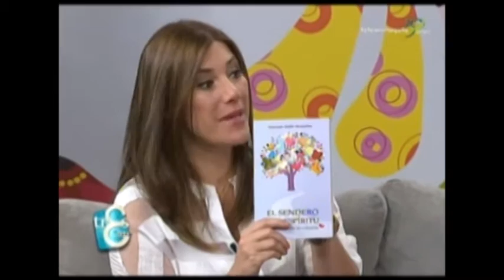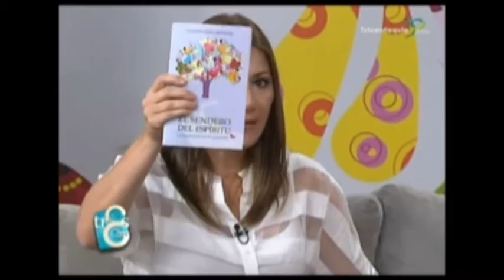Gonzalo Gallo y su libro El Sendero Espiritual Viajando Hacia Tu Corazón 2nda parte